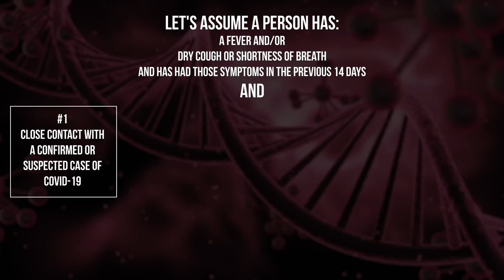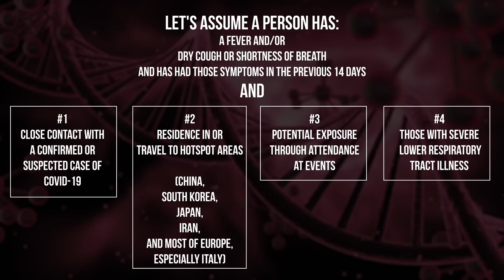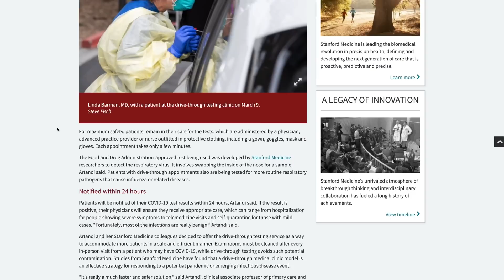When Should You Get Tested for COVID?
The decision of when you should get tested for COVID is not an easy one.
The main reason is that, as of right now, there aren’t many tests available. The last time I checked the CDC, that number is around 80,000 or so. Probably more by the time you watch this video because they are ramping up production.

When reporters asked President Trump about testing, their response was…
“Anyone in this country who needs a COVID test can get a test.”
Well, that’s not true.
Because I can tell you from first-hand experience, If I want to do a COVID test someone, it must first be approved by the state DOH.

And this is the case with thousands of other doctors in this country.
Why is this the case?
Because there are so many tests available.
Yes, there are more and more tests being made.
But there still are not enough.
You see, South Korea was prepared before the covid hit them.

When they saw the COVID outbreak start in December 2019 in Wuhan, they immediately got the RNA genetic code of the virus from China. A private company in South Korea started developing the PCR test before it even hit South Korea. That’s why they were able to test so many people so quickly. That also was why their case fatality rate was so low because they tested many people, not just the sickest people.

But the USA has had more than 2 months to prepare, but we were not prepared. And we do not have enough tests. There are 4 reasons for that.

1. Our current administration drastically reduced our public health infrastructure, and two years ago, the CDC stopped funding epidemic prevention activities in 39 countries, including China…. At that time, former CDC director Dr. Tom Frieden said the move "would significantly increase the chance an epidemic will spread without our knowledge and endanger lives in our country and around the world”…well, it looks like he nailed that prediction

2. There are so few tests is that there were malfunctions in the test kits, which lead to delays in manufacturing

3. About 5 weeks ago, we could have used the WHO’s test, but that was rejected for whatever reason

4. In the beginning, unlike South Korea, we did not have private companies making testing kits

But we can’t rewrite the past. So in the here and the now, we have to be selective in who we test moving forward.

The CDC says it’s the physician’s clinical judgment on who we test. But that’s only partially true, because like I said, I still need approval from the state Dept of Health to test someone. And this has already happened to me several times.

 And that is a common frustration among all of us doctors on the front lines.

The way most physicians are deciding on who to test falls into one of the following 4 scenarios:

If that person had a fever and/or lower respiratory tract symptoms such as cough and SOB, who have had any of the following in the prior 14 days:

1. Close contact with a confirmed or suspected Covid case, including in a health care setting. Close contact includes being within approximately six feet of a patient for a prolonged period of time.

2. Residence in or travel to hotspot areas, meaning widespread community transmission, has been reported (China, South Korea, Japan, Iran, and most of Europe [especially Italy]. This would especially mean NYC, the state of Washington, Colorado, California, and others within the US.

3. Potential exposure through attending events or spending time in specific settings reported covid cases.

4. Those with severe lower respiratory tract illness cannot be identified with an alternative diagnosis, even if there has been no clear exposure. This would include low oxygen levels, abnormal findings on CXR or CT scans of the lungs, or clinically unstable patients.